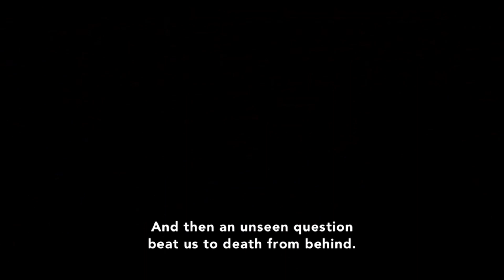مراجعة Assassination Classroom